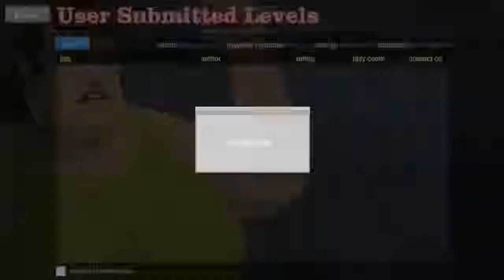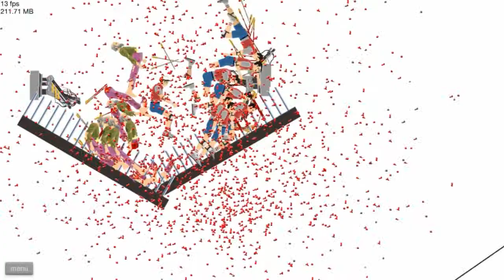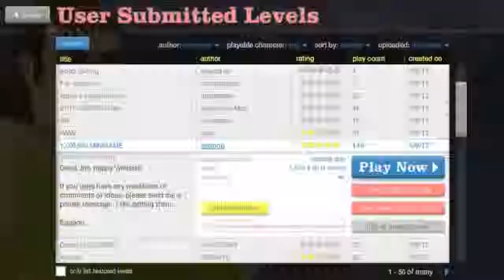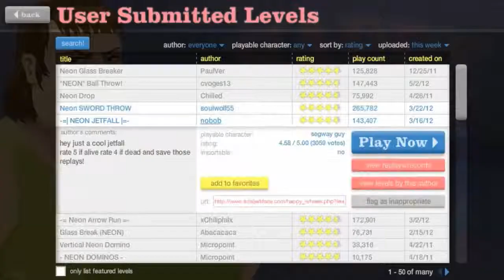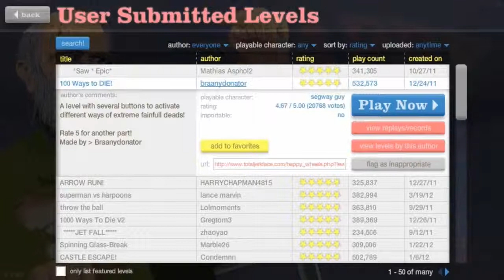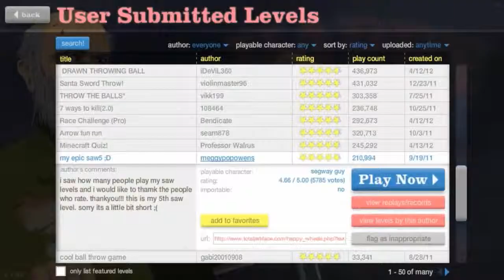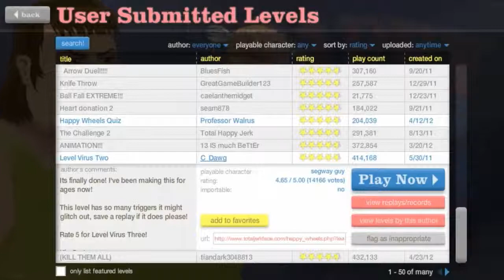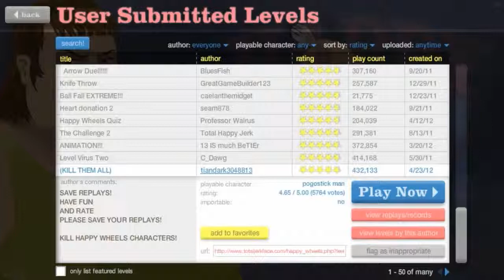Sparky Plays - Happy Wheels Pt.5 (Neon Is BS)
Happy Wheel time this soon? well my editing program is being weird so enjoy this for now YAY happy wheels.